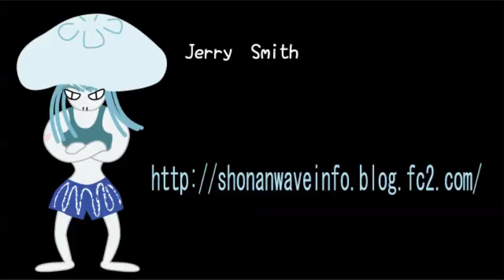2014/5/21 湘南波情報 PM5:30 鵠沼 Jerry Smith